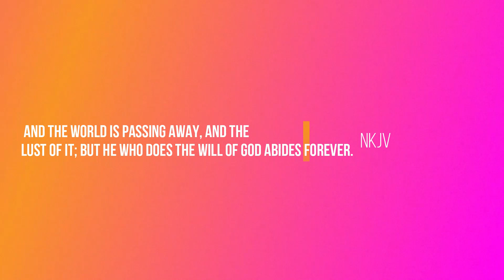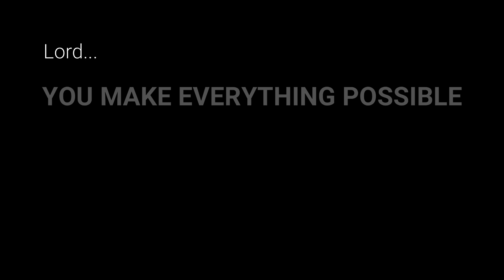Verse of the Day 1214 | Outreach Christian Ministries Inc | God's Word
In this episode, We will discuss in detail Verse of the Day 1214 | Outreach Christian Ministries Inc | God's Word.
1 John 2:17 NKJV
And the world is passing away, and the lust of it; but he who does the will of God abides forever.

What do I do now? Many new believers are faced with this question. We teach and preach that we are sinners because we all have disobeyed God and receive forgiveness of sins through faith in Jesus Christ. Sharing that message is essential to the Christian life because Jesus commissioned us to “Go into all the world and preach the gospel to every creature.” (Mark 16:15) The question is, what happens after you make a disciple and win a soul for the Kingdom of God? Do you pat the new believer on the head and say, “Go forth my child, and continue to trust in the Lord?” Or do you take the time to instruct that person in the ways of living the Christian life according to the Word of God? This book is not for those who have no heart to see sinners come to repentance or baby Christians excel in their new life as a child of God. This book is for every Christian who has ever wondered, “What do I do now?” This book is for those who wish to teach and mentor new believers but who also need spiritual guidance in teaching people from the Bible how to become effective and God-fearing disciples of Jesus Christ. If any of this describes you, then let’s get started!

▶️Do you desire to know more about the Gospel of Jesus Christ?

▶️Do you have a prayer request? We will stand in agreement with you and your family! Please leave a comment in the comments section or visit our prayer

1/1 OCM is about preaching the Gospel, spreading the love of Christ, and advancing God's Kingdom. We see believe that there is only 1 God and 1 Purpose

▶️To discuss this video further, or any other videos, join our Facebook group Let's Talk!

We are a Christian Fellowship group that primarily focuses on the encouragement and solidarity of Christ-Followers around the world. We believe what the Bible says, “where two or three are gathered together in My name, I am there in the midst of them.” - Matthew 18:20 NKJV
While our purpose is to connect Christians around the world in fellowship through sharing and strengthening, we don’t aim to exclude those who are truly seeking to discover the Truth of God’s Word. We want to encourage every member of the group to:
Engage in meaningful non-argumentative discussions.
Encourage members to ask lots of questions.
Share their experiences/testimonies in our “closed” group.

We believe by doing so, will help strengthen another individual’s walk with the Lord.
There will be no tolerance of:
Slander
Curse words
Use of the Lord’s Name in vain
Disrespect or intolerance of differing viewpoints

Write in the comments what the video looks like and what region of the world you are watching from.